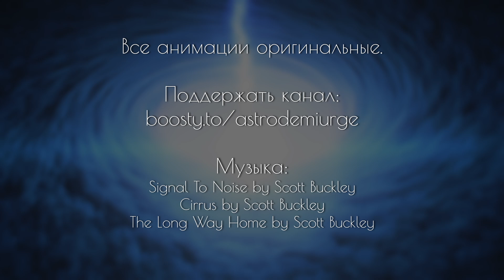Мафусаил и система TOI-561. Что скрывают древнейшие из обнаруженных экзопланет?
Человеческая жизнь, в среднем, длится около 80 лет. Кажется, что это значительный срок, однако, в сравнении с возрастом нашей родной планеты, это словно песчинка в огромной пустыне. По современным оценкам, возраст Земли составляет примерно 4.54 миллиарда лет. Эти данные базируются на радиоизотопной датировке особых метеоритов, так называемых хондритов, образовавшихся до начала формирования планет. Возраст нашего Солнца чуть больше – нашей замечательной звезде около 4.603 миллиарда лет.
Однако планетная система нашей звезды далеко не самая старая в сравнении с древнейшими обнаруженными экзопланетами. В этом видео мы пропутешествуем к самым древним из обнаруженных экзопланет, существовавшим еще задолго до того, как солнечная система начала формироваться.

0:00 Вступление. Возраст Солнца и Земли
1:25 Звезда TOI-561 и ее планетная система
2:33 Суперземля TOI-561 b
4:41 Мининептун TOI-561 c
5:29 Океанические миры TOI-561 d и e
6:28 Первые обнаруженные планеты с циркумбинарными орбитами
7:02 Открытие пульсара PSR B1620-26 и его спутников
7:28 Древнейший обнаруженный мир. Планета-гигант Мафусаил
8:00 Образование планеты и ее расположение
8:54 Скопления звезд. Рассеянные и шаровые скопления
10:12 Древнее шаровое скопление Мессье 4
11:10 Как планета Мафусаил оказалась там, где есть сейчас?
13:03 Заключение. Подпишись на канал!